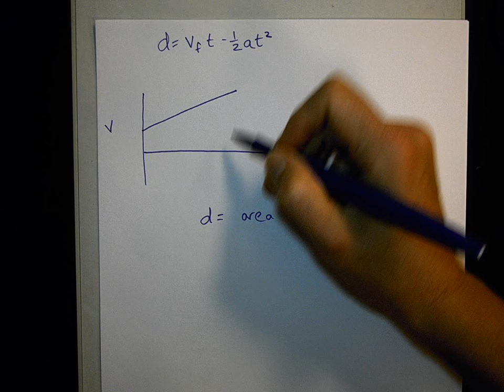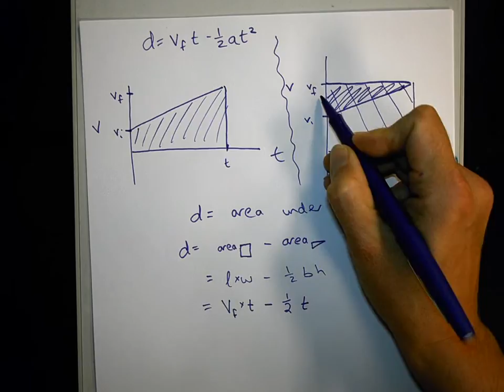Deriving d = Vf*t - 1/2 * a * t^2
Deriving a kinematic equations that describes the physics of uniformly accelerated motion.